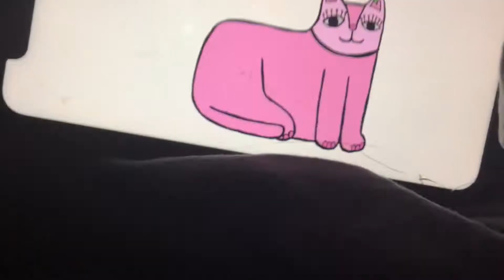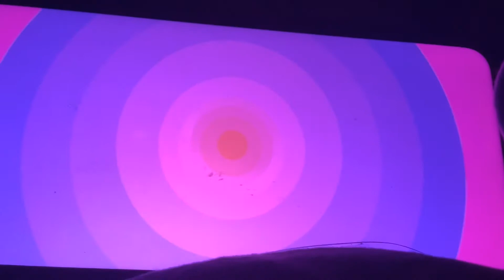Yo Gabba Gabba fun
Listen-yo Gabba Gabba s1 e3 fun